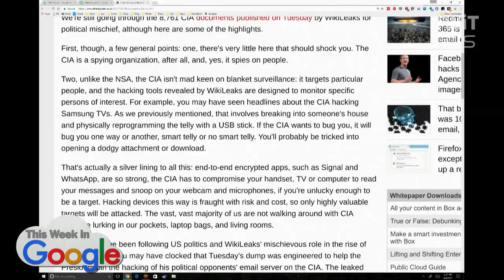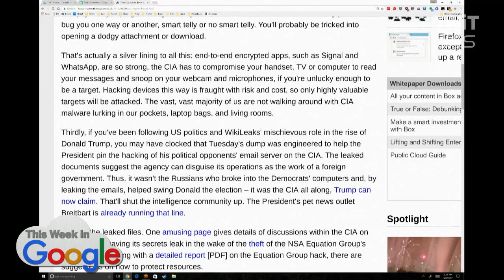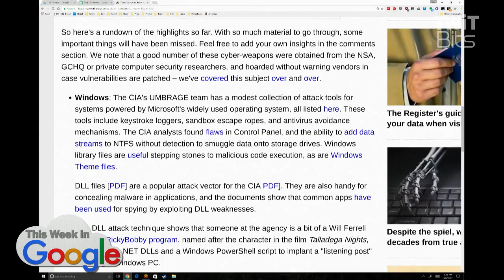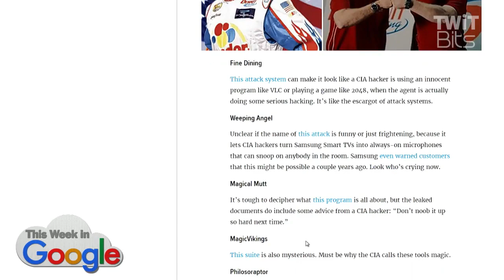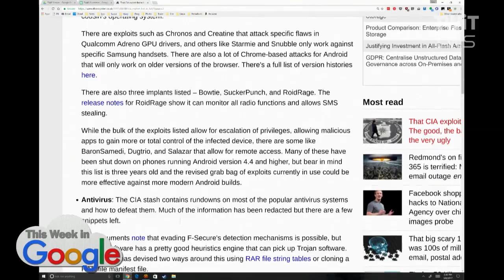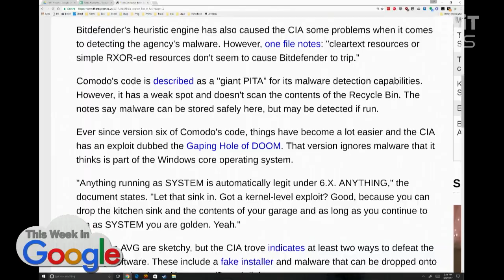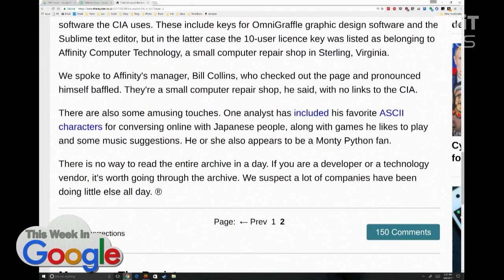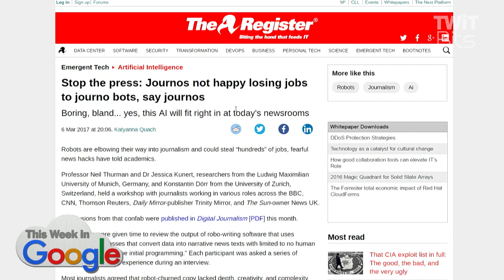Wikileaks' CIA Hacking Trove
More details about the CIA Hacking tools revealed by Wikileaks. Weeping Angel spies on you through your TV, Ricky Bobby spies on you through DLLs on your Windows PC, and BaronSamedi possesses your Android phone.